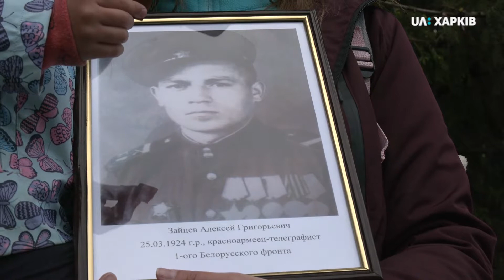08.05.2020. Як у Харкові пройшов День пам’яті та примирення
З квітами на меморіалі сьогодні відзначають День пам’яті та примирення у Харкові. По всьому світу зараз вшановують загиблих у Другій світовій війні. Через карантин масові заходи у цей день не проводили. А у скверах та парках протягом дня чергували понад 2 тисячі поліцейських. Хто прийшов вшанувати пам'ять загиблих до Меморіалу Слави.